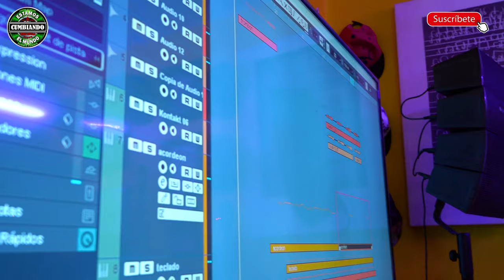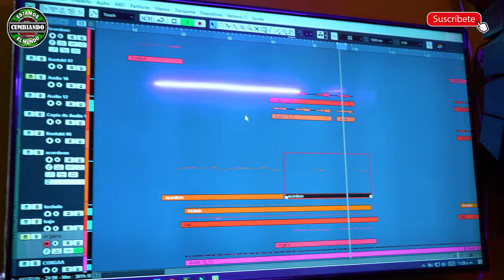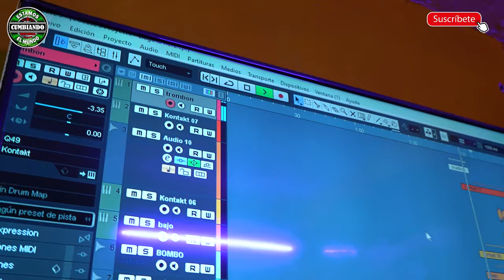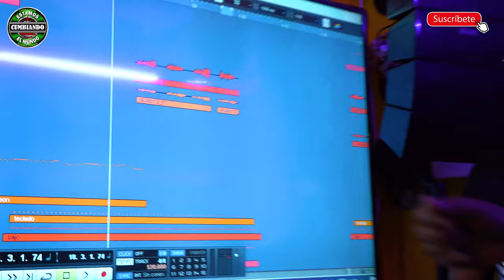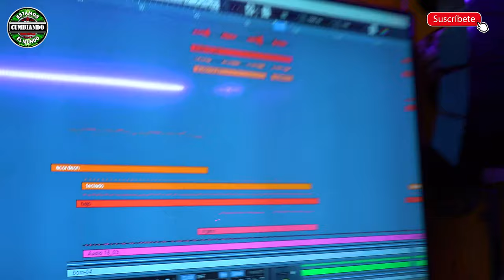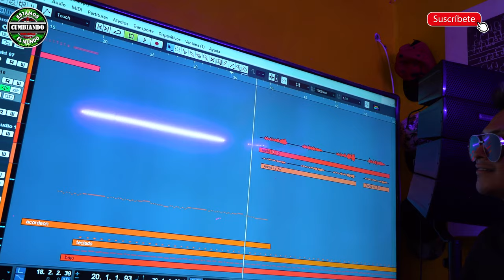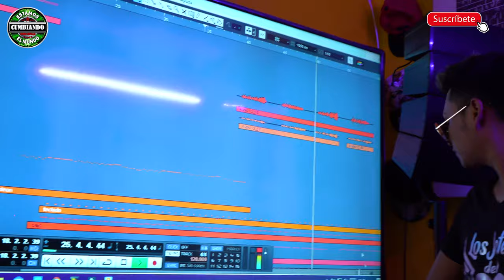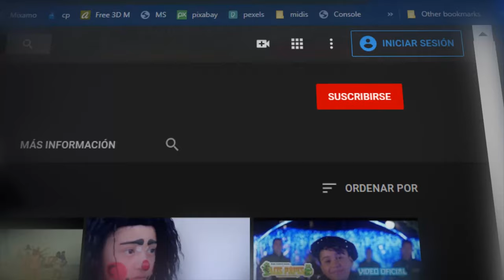2a PARTE TUS JEFES NO ME QUIEREN CONOCE A LOS COMPOSITORES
ARTURO CARBAJAL Y OLIMPO CARBAJAL  EN ESTA HISTORIA NOS CUENTAN COMO FUE QUE COMPUSIERON ESTE GRAN EXITO  QUE LE DIERON A GRABAR A  GRUPO ENSAMBLE  Y COMO FUE QUE SE LO HIZIERON LLEGAR AL SENOR MARTIN OLVERA QEPD  DIRECTOR DELGRUPO  CABE HACER NOTAR QUE ESTE VIDEO FUE GRABADO ANTES DEL FALLECIMIENTO DEL SENOR MARTIN OLVERA  ASI QUE POR ESTE MEDIO LE HACEN LLEGAN  SUS CONDOLENCIAS  A SUS FAMILIARES Y AMIGOS .
ATTE : ARTURO Y OLIMPO CARBAJAL